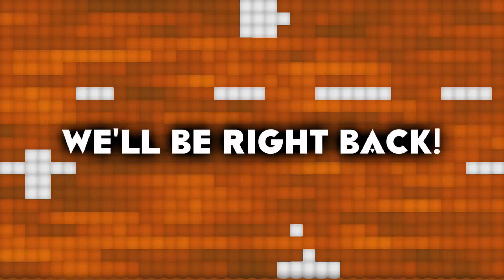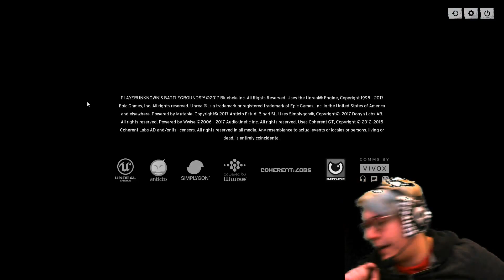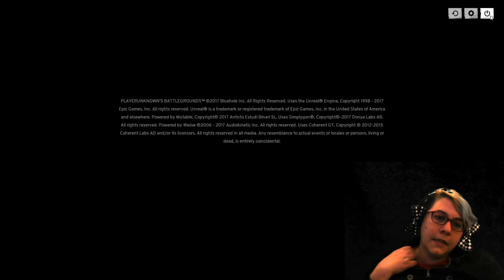PUBG 6 | Replenished Plays | Livestream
FOLLOW GAMEFED
Twitter: @GameFedOfficial @TheNyto @DanFriedz  @jackinaction_ @Jaymii_Plays @thefakekarina @Fudgett_Fed

Got a question or feedback? We'd love to hear from you!
Intro Art and design by Syntax Error